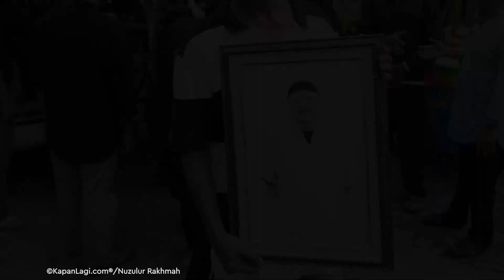Koh Ahong 'Si Doel' Meninggal Dunia, Rano Karno: Kami Kembali Ditinggalkan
KLovers,
Duka kembali menyelimuti keluarga besar Si Doel Anak Sekolahan. Pemeran Koh Ahong, Kasiman atau Salman Al Farisi, meninggal dunia pada Selasa, 13 Juni 2023 dalam usia 68 tahun. Almarhum sempat mengalami serangan jantung sebelum akhirnya menderita stroke sejak 2 bulan lalu. Menurut sang istri, Koh Ahong sudah dirawat di rumah sakit sebelum akhirnya berpulang.